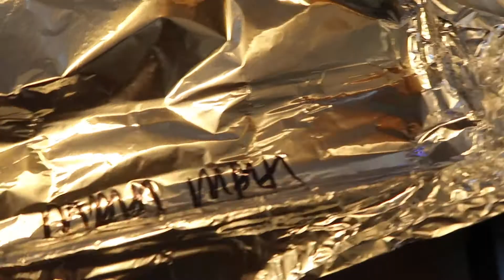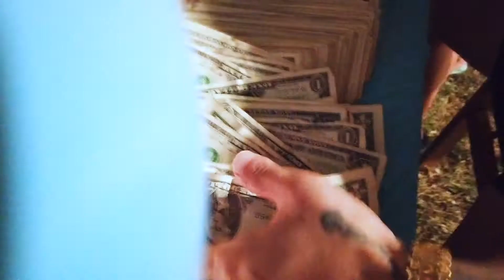Ella's First Birthday